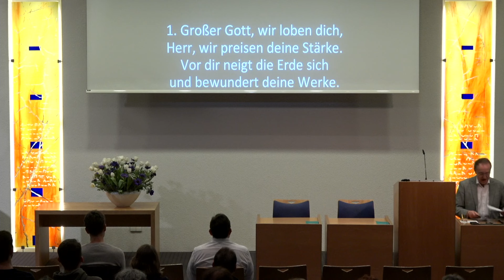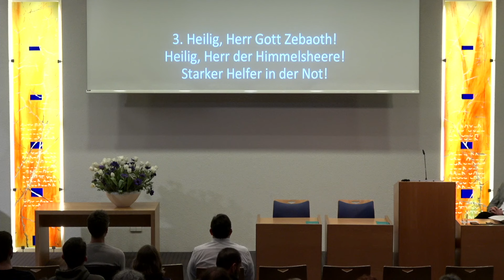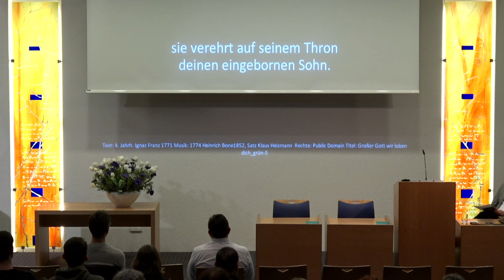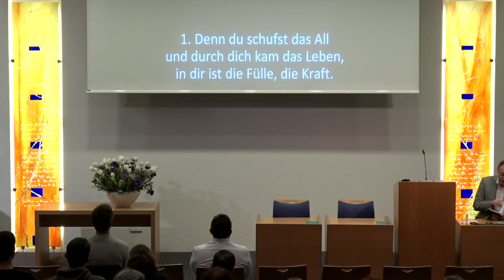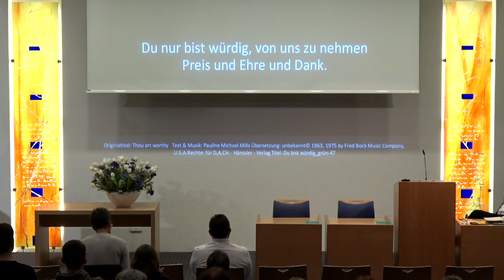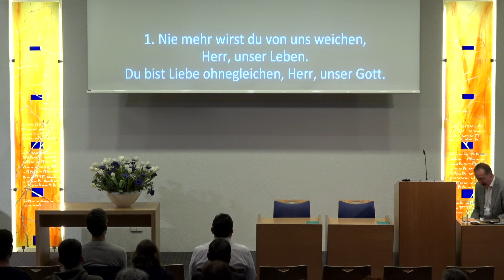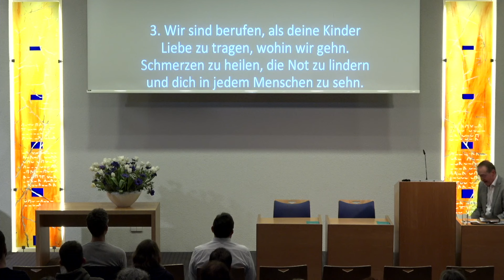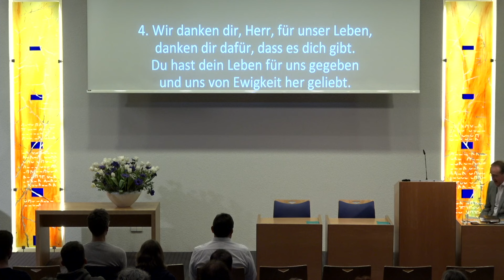31.01.2024 Andreas Schäfer: Der Einzug der Herrlichkeit Gottes (Hesekiel 43, 1-12)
Der Einzug der Herrlichkeit Gottes
(Hesekiel 43, 1-12)
Andreas Schäfer